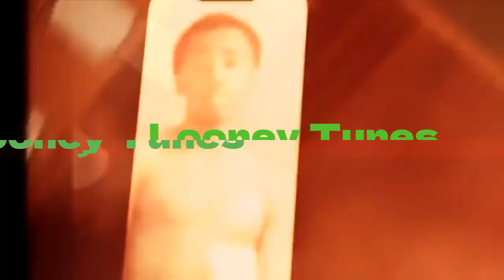MaskDownMar x Lil Hiemyy Type Beat - "Looney Tunes" (Prod. MonnOTB)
200BPM
*READ DESCRIPTION*

Lease: $75
MUST BE CASH READY!
* We on that 1K Sub grind*